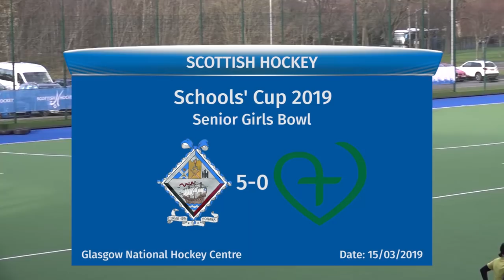HIGHLIGHTS | Mary Erskine v Kilgraston | Schools Cup 2019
It was a great final between Mary Erskine School and Kilgraston in the Senior Girls’ Bowl. Here are the highlights of the final.